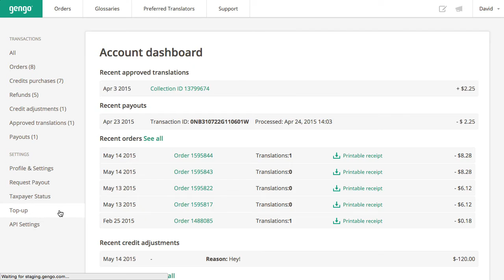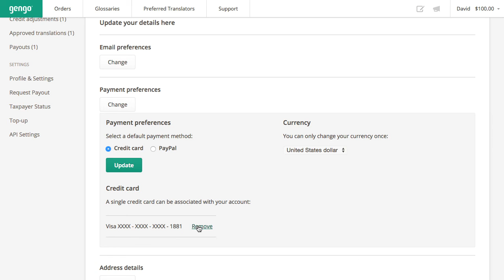Gengo - Credit card payments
Gengo — Professional Translation Services